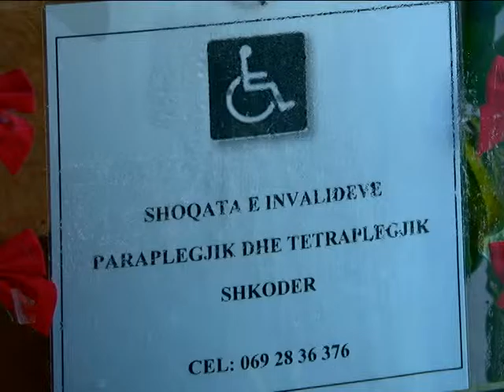SUBJEKTE TE NDRYSHME OFROJNE VENDE PUNE PER “PAK”